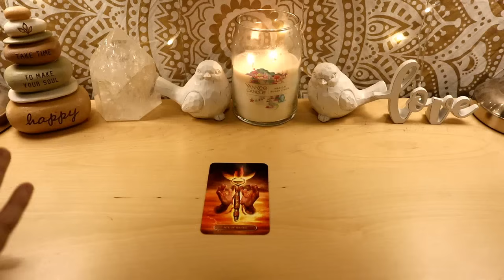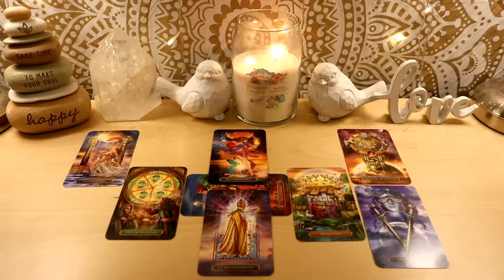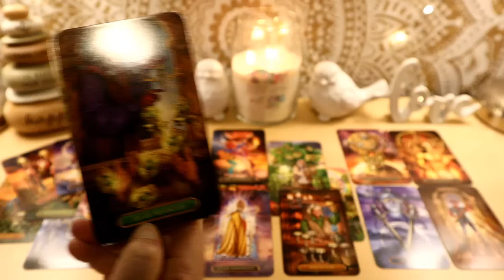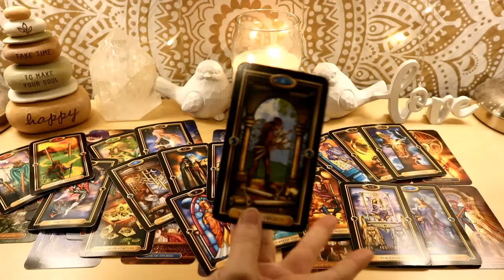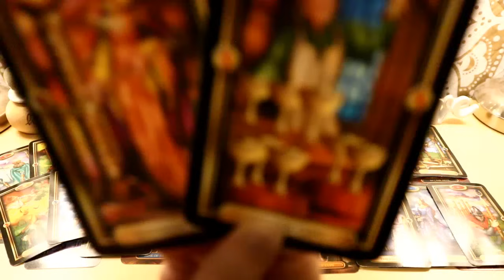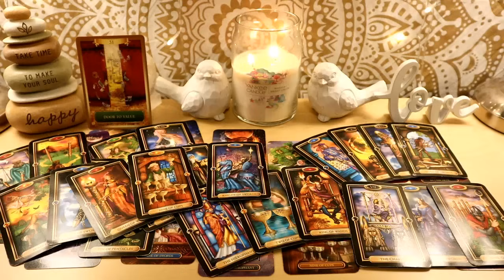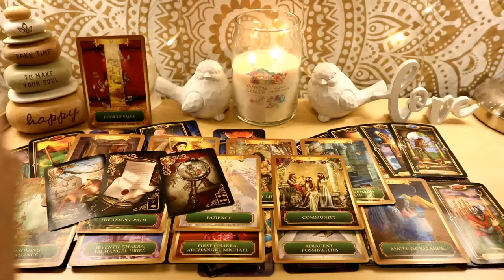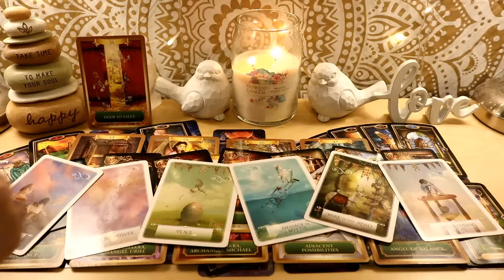ARIES - its hard to believe this big change comes